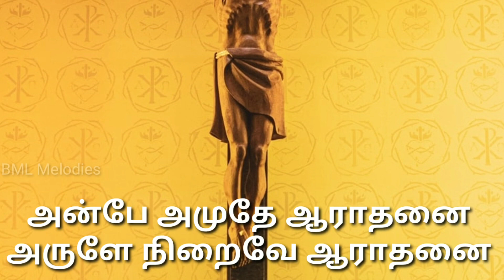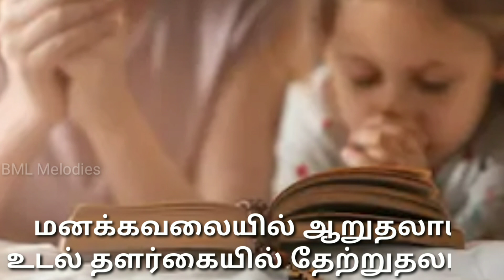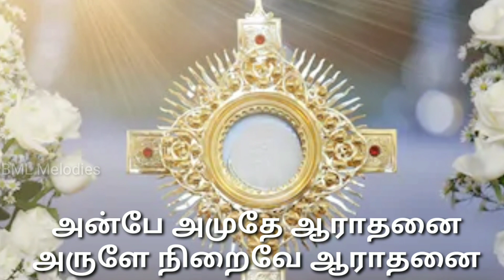Anbae Amuthae - அன்பே அமுதே ஆராதனை | B M Lawrence | Tamil Christian Song | Lyrical Video 2020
Lyrics, tune, composition and voice by B M Lawrence
Music Arranged,Programmed & Keyboard by Sam Lawrence
Video Edited by James Valm